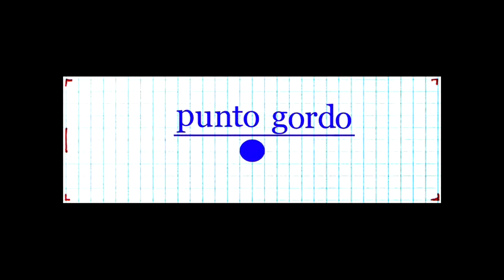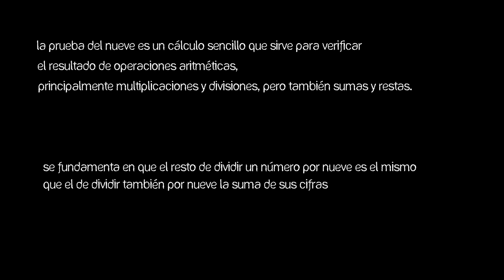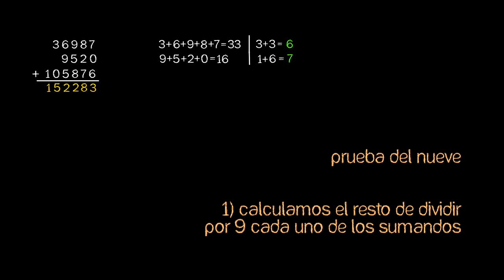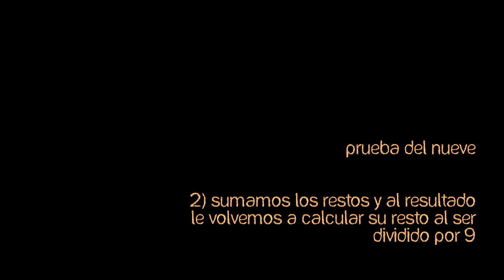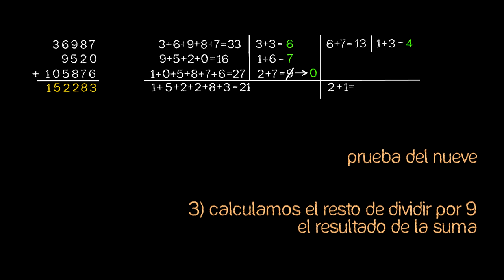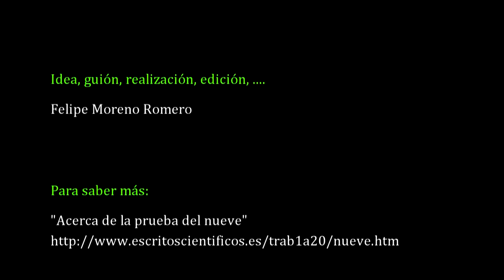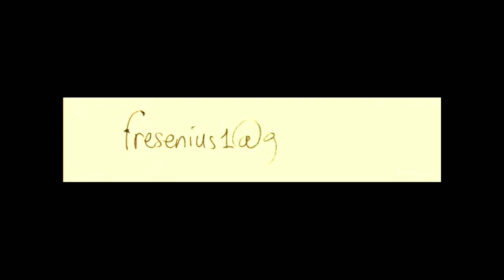La prueba del nueve (para la suma)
Primer vídeo, de una serie de tres, donde se explica cómo realizar la prueba del nueve a una suma con objeto de verificar si su resultado es correcto.